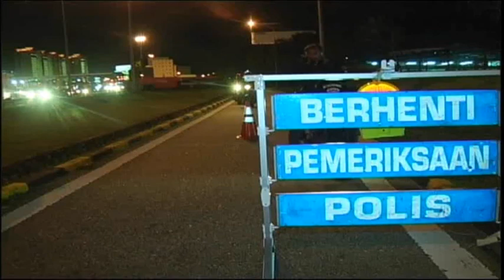全国5州大检举 交警2小时开3千罚单 [20160924]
全国交警调查和执法部昨晚兵分多路，在全国5个州属展开安全执法行动，短短两个小时内就开出3千张罚单。 此外，当局自这个月已经采用自动检测车牌扫描系统，在这个系统的帮助下，单是在一个星期内就能揪出2千辆拖欠罚单的交通工具。

全国警察交通调查及执法部副总监鲁斯兰：“今年我们发出3百万张违规通知新，信上列明日期，意味着我们知道你几时违规，请主动认错不然我们就把案件带上庭。”